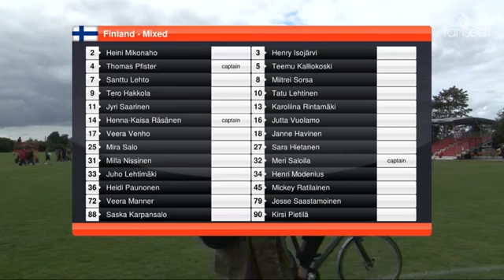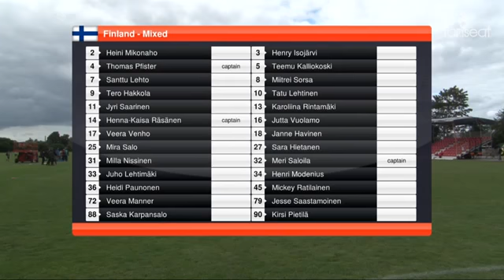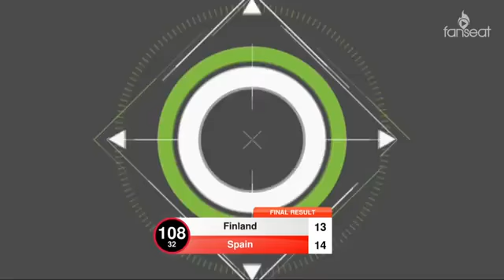D5G3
EG vs GMB - Gamescom 2013 D5G3.

SSB vs OMG 25/09/2014 Highlights: Lista dos Jogos: Lista dos Highlights: ...

League of Legends Season 3 World Championship 2013 Day 5 Game 3 Team Solo Mid Marcus "Dyrus" Hill / Karthus Brian "TheOddOne" Wyllie / Elise Andy ...

Check out the official cinematic trailer for League of Legen